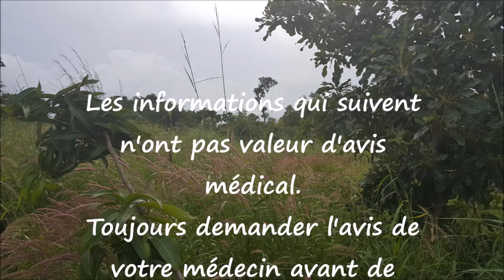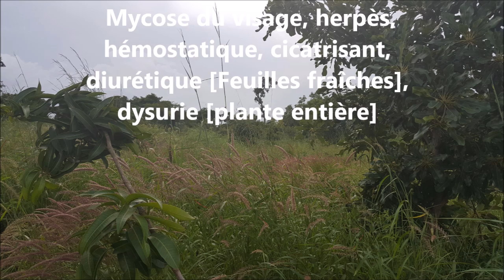ASMA Pennisetum pedicellatum AS 35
Reconnaître et conserver Pennisetum pedicellatum